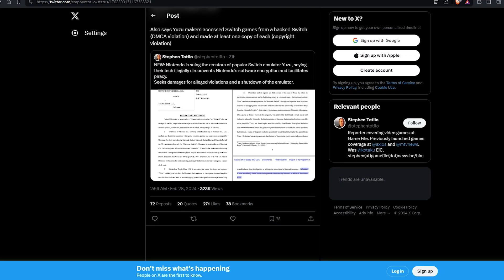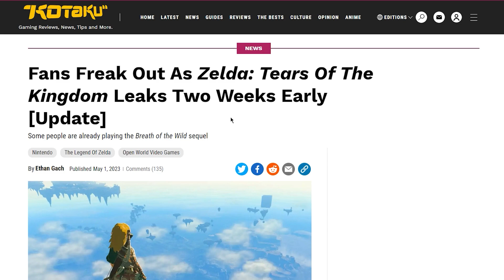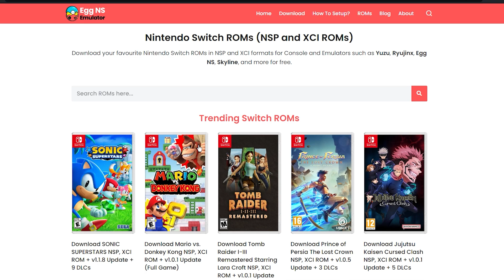YUZU is no more - Tamil